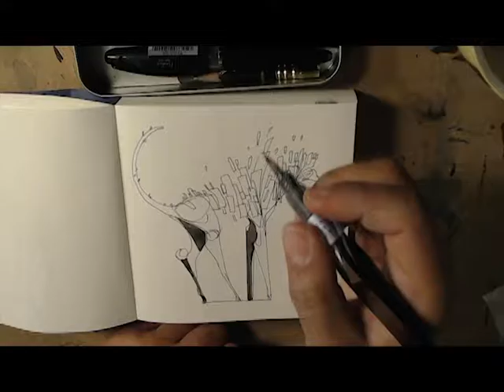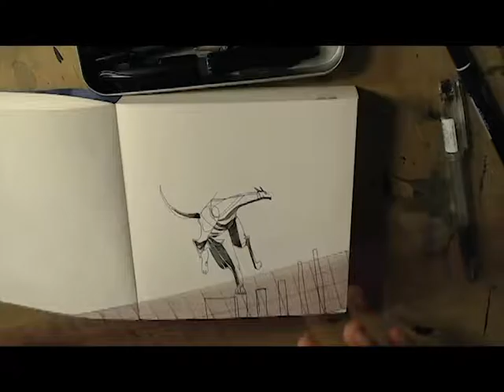Imaginary Things -This Morning's Coffee